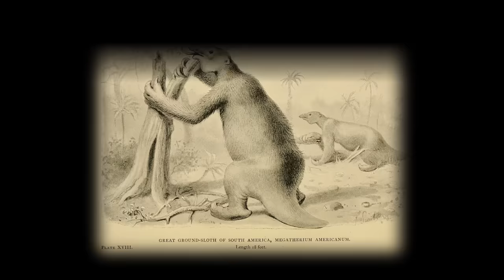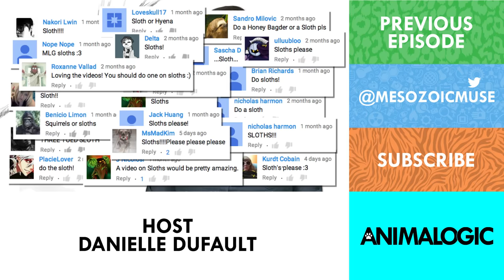Why Are Sloths So Slow?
Sloths move so slowly that they are able to support entire ecosystems in their fur. Also, they only poop once a week.

CREDITS
Executive Producer: Alex Sopinka
Writer: Dr. Suzanne MacDonald
Host: Danielle Dufault
Producer & Co-Writer: Dylan Dubeau